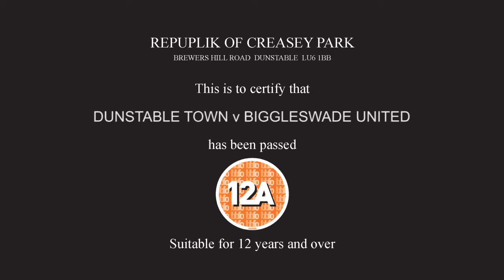Dunstable Town v Biggleswade Utd - 5th Mar 13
Biggleswade United visit the Republik in the league having tried twice and failed to beat the Boys In Blue already this season.